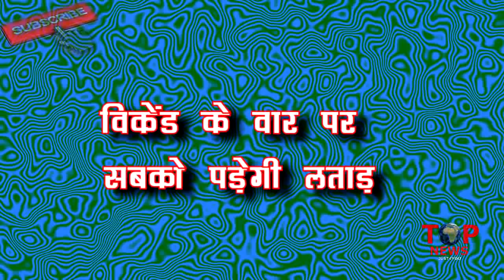BB 12 |Omg!! जेल जाने से बचने के लिए Deepak फिर से करेंगे “घर” से “भागने” की “कोशिश”